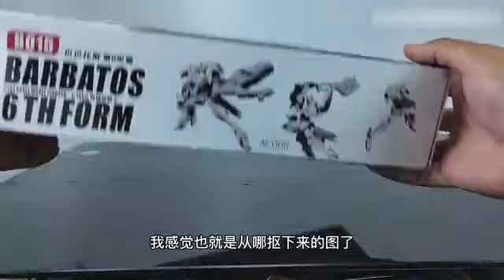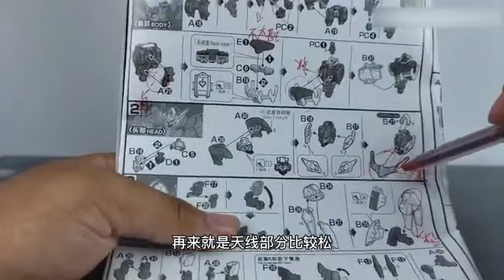【e鸽模玩】首次觉醒！高高HG巴巴托斯第六形态！